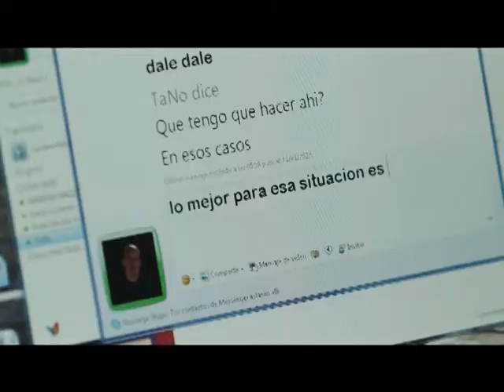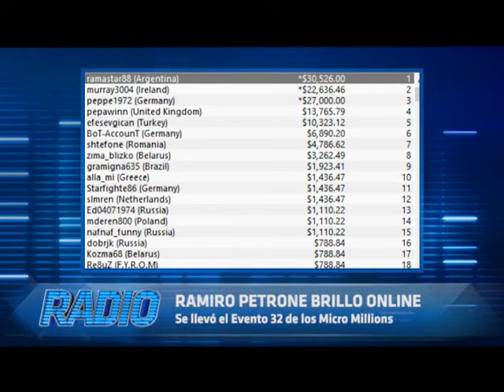PS RA 02162 1 Radio Episodio 162 Bloque 01